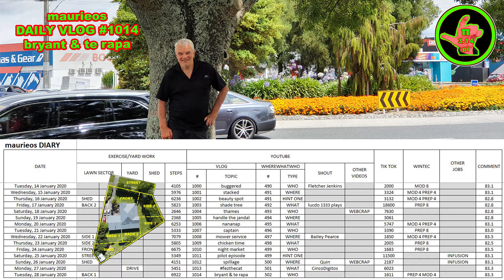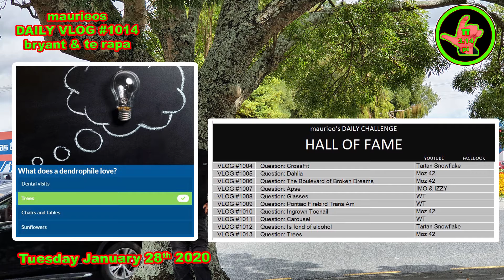maurieos DAILY VLOG #1014 bryant & te rapa